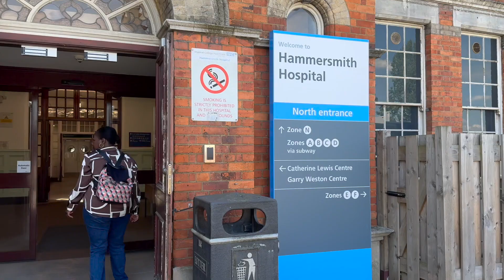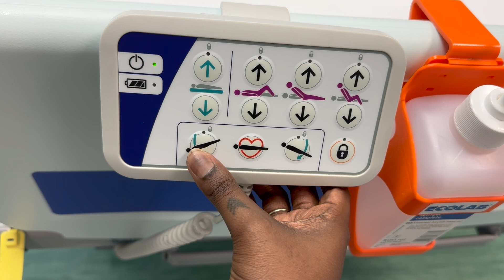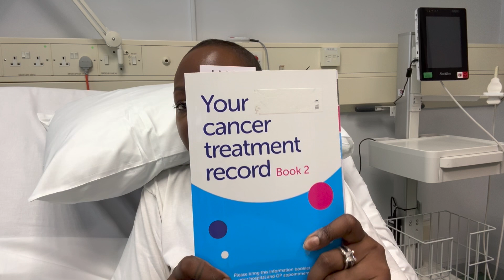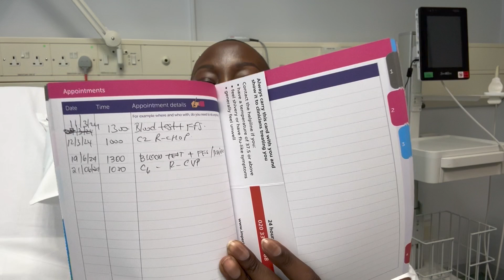My Final Chemotherapy! | Life with Cancer!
Hey everyone, I decided to vlog my final ever chemotherapy session. This is cycle 6, I will have another update soon. Hope you enjoy it! :)